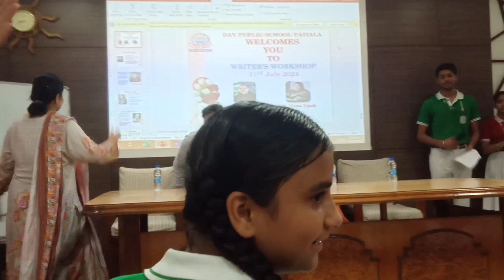✍️writers workshop, DAV public school Patiala, 2024, Virat Radio.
watch Best videos with Seema Sharma